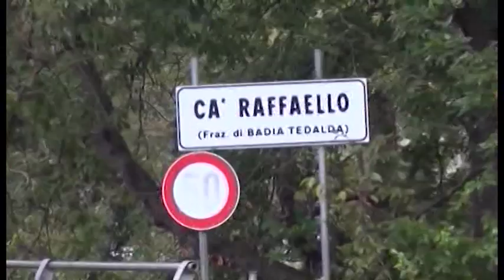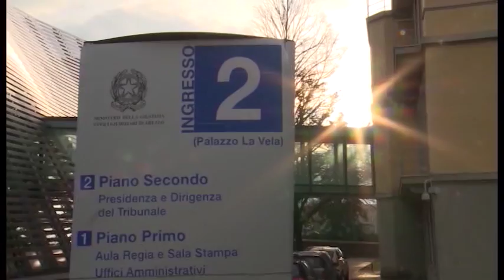Nuove ricerche per trovare Guerrina. La richiesta del commissario straordinario persone scomparse